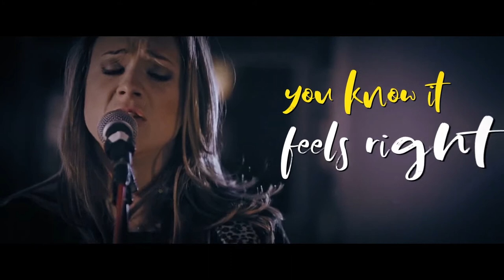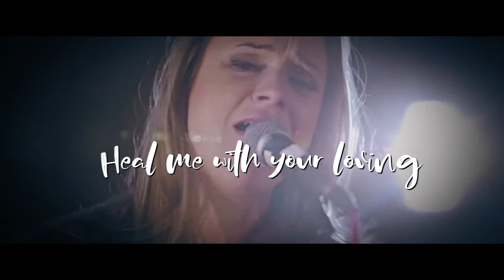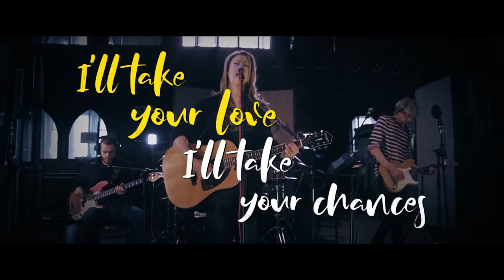Scarlette Fever - Touch Me (Official Lyric Video)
Lyrics: